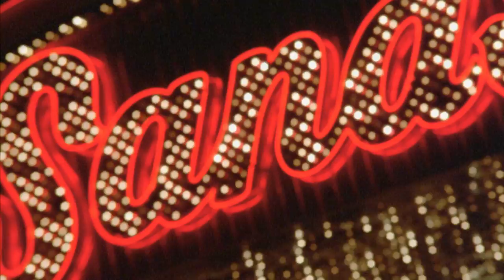MILLIE & JERRY trailer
A stroke victim recalls an earlier moment in time when he was a singer.